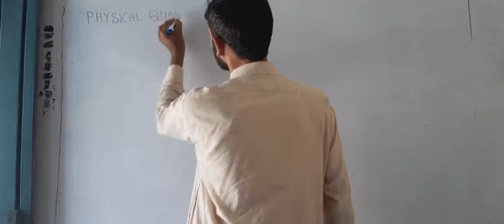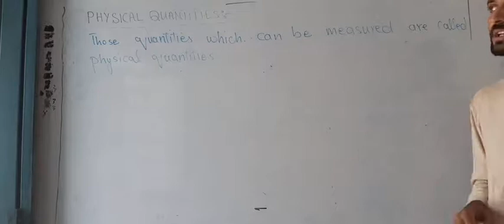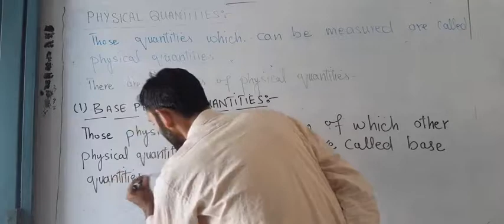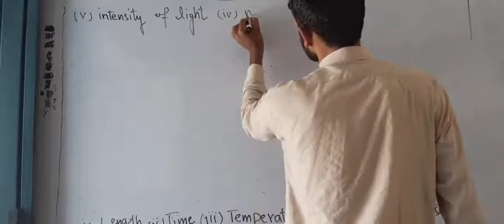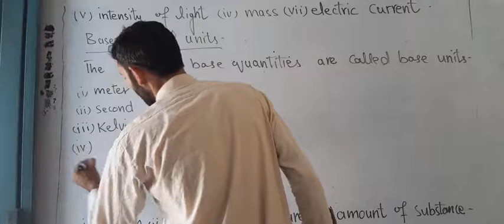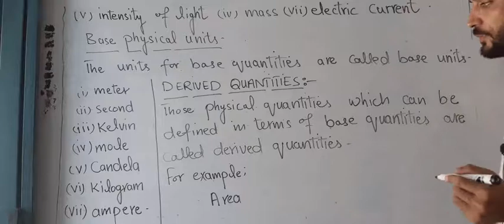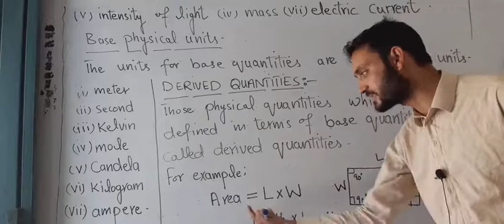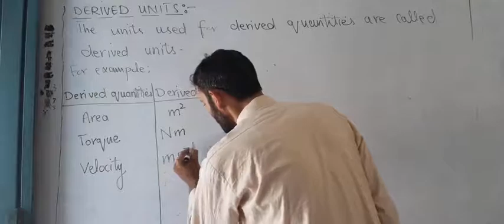physics 8th lec 6